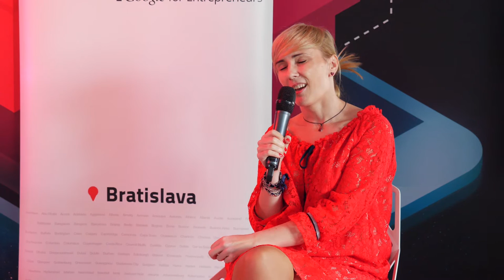Tatiana Ondrejková (Pelikan.sk) at Startup Grind Bratislava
The 19th event by Startup Grind Bratislava series with Tatiana Ondrejkova - Pelikan.sk.

Tatiana is an Executive Director and co-owner of Pelikan.sk, the largest airline ticket vendor in the Slovak Republic, which was established in 2004 as the first online ticket, accommodation, travel insurance and multi-products vendor. The company currently has 70 employees, which operates in Slovakia, the Czech Republic, Hungary, Poland, Austria, and plans to expand to other countries soon.

Tatiana has been an entrepreneur since 2004. She started as a tradesman in a rented office and she gradually built up a successful travel agency, called Pelikan.sk. In 2006, Tatiana Ondrejkova won the first position in the category Starting Entrepreneur in a competition organized by National Agency for Development of Small and Medium-Sized Enterprises. And in 2009 Tatiana was awarded by Ernst & Young as a start-up entrepreneur. Tatiana’s future is in internet services and other business activities as directed by the online environment. Her name is associated with successful e-shops with lingerie, shoes and accessories from Saxana.sk, Manpark.sk and Topankovo.sk.